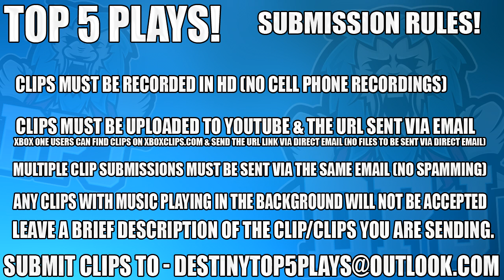Crota's End WTF Moments - DWARF WARLOCK - Top 5 What The Flip Moments / Episode 421